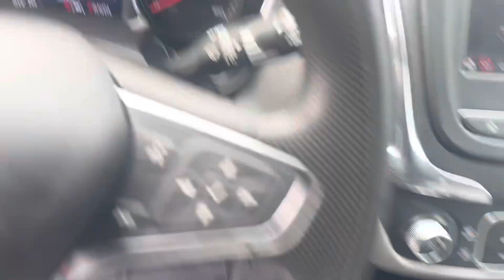Monica’s 2020 Chevrolet Equinox McGee Toyota